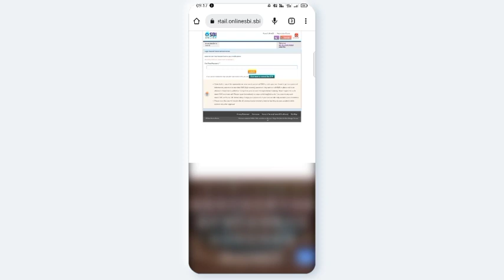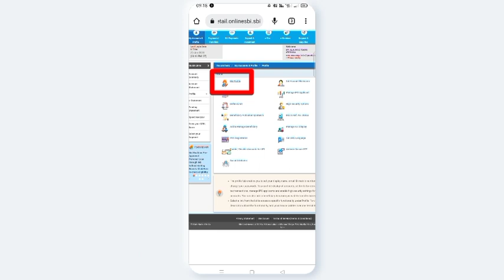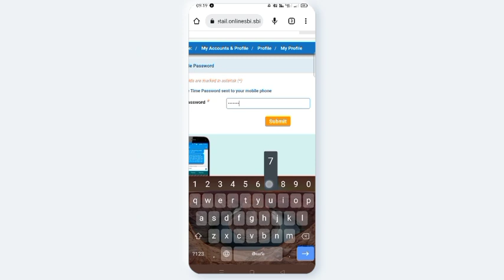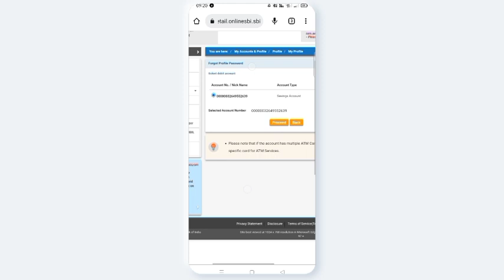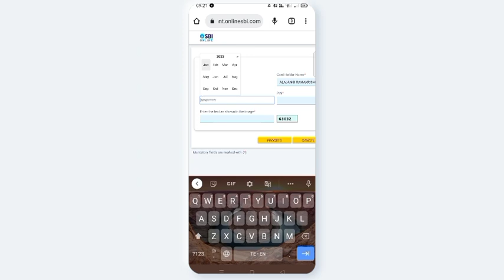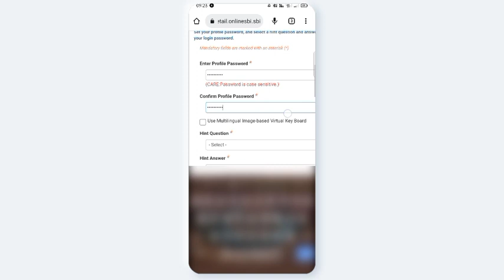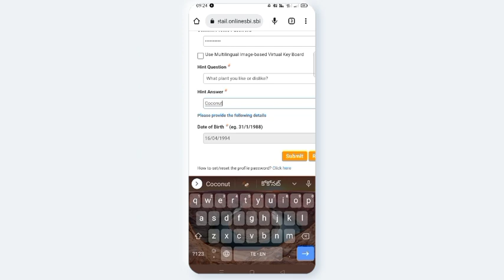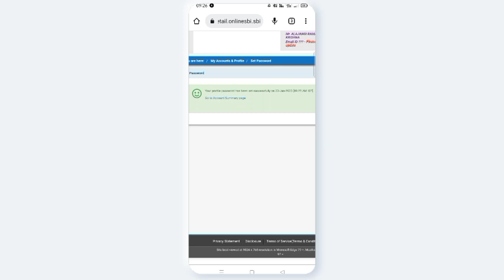AVN CONCEPTS || SBI internet banking profile password మర్చిపోయారా || sbi forgot profile password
Sbi internet banking forgot profile password telugu 2023